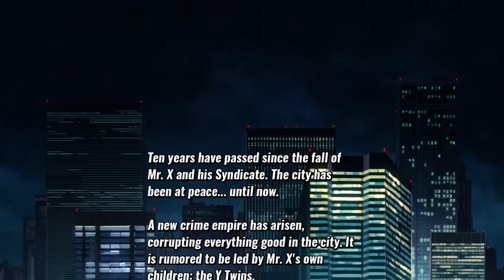Rage'n Witta GhostRyda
W,or,L